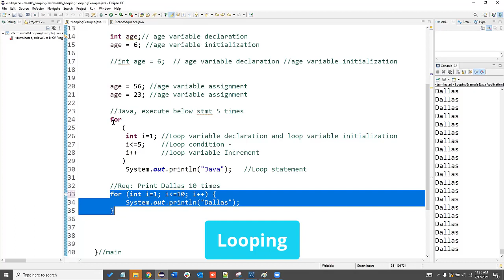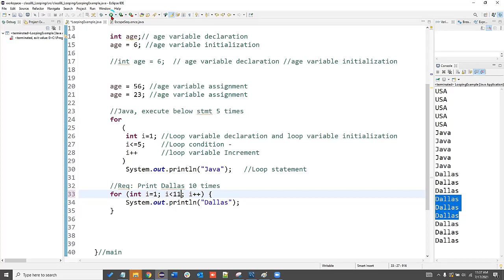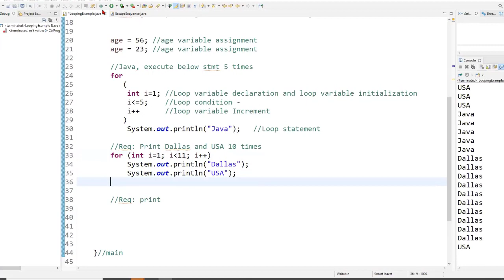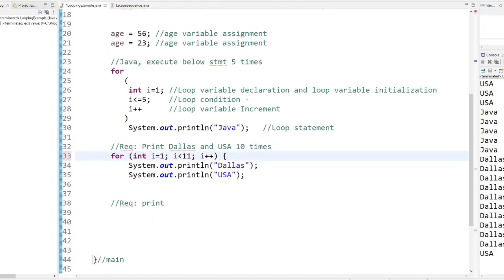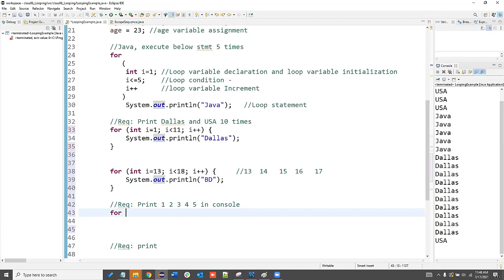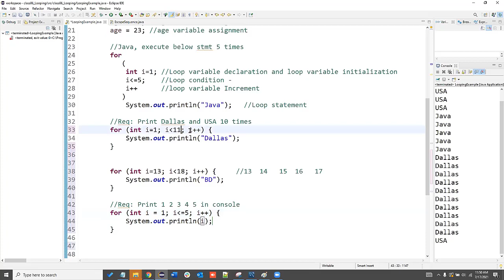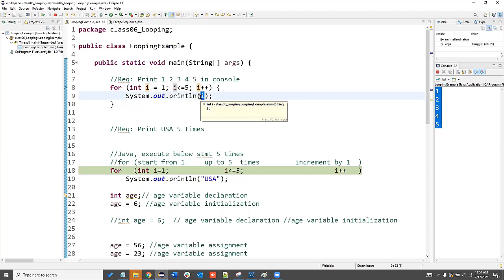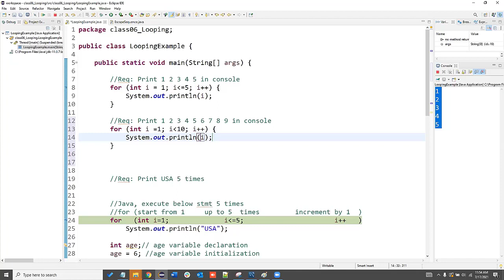Class 06 Part 1 of 4 Looping 1 4 of 5